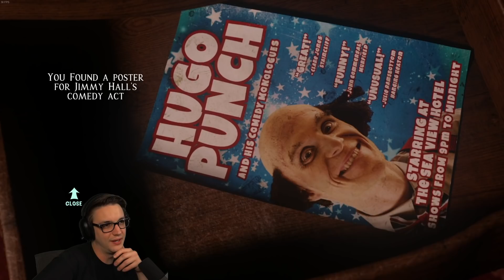At Dead of Night // 06 (FULL PLAYTHROUGH)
Okay we're making progress and the fact that the AI has started finding me in rooms is creepy